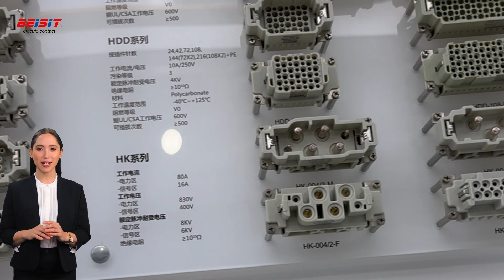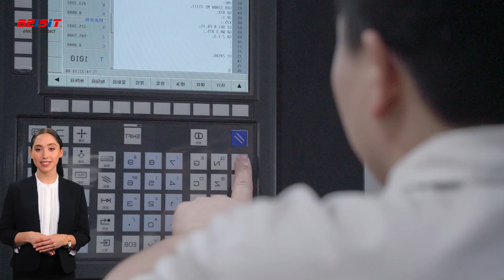Smart Solutions for Precision Manufacturing | One-Stop Customized Solutions | Beisit Electric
Are you searching for a reliable partner in precision manufacturing and smart solutions? Look no further! At Beisit Electric, we harness years of industry expertise to provide innovative, customized services tailored to your specific requirements. Join us as we explore how our smart solutions can revolutionize your manufacturing processes and elevate your business to new heights.

Don't miss out on the opportunity to transform your manufacturing processes! Together, we can create the perfect solution tailored just for you!

Our channel is about the field of new energy vehicles and wind power. We cover automation control systems, IoT systems, industrial/medical sensors, and energy storage connectors, among many other cool things.